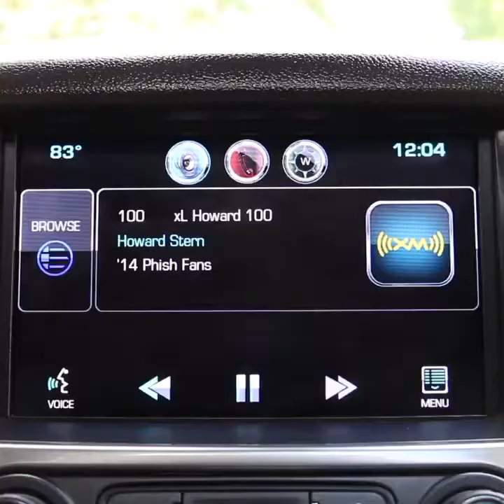BatDad Best Vine Compilation 2016 ✔ New ★ HD ✔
BatDad Vine Compilation

✔ BatDad best vines
✔ BatDad vine compilation
✔ BatDad funny vines compilation
✔ BatDad vine videos
✔ BatDad  best of vine
✔ BatDad funniest vines
✔ BatDad vine episodes
✔ BatDad vine show
✔ BatDad vine compilations